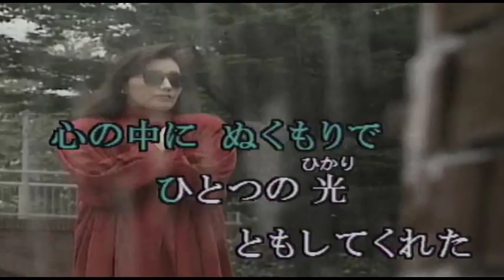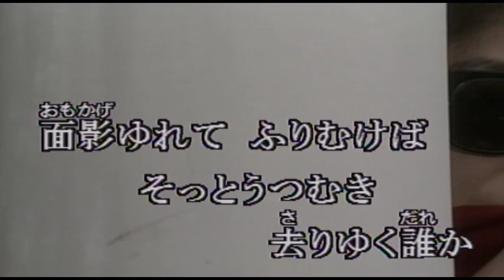（カラオケ）夢をつづけて / 森進一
瞳とじれば　みえてくる・・・
›1989年
›作詞：荒木とよひさ、梶賀千鶴子　　　作曲：三木たかし

瞳とじればみえてくる
そっとほほえみみつめる誰か
心の中に ぬくもりで
ひとつの光 ともしてくれた

夢をつづけてとまどう私に
言わないでほしい さよならだけは
どうぞお願い 時間を止めて
いつまでもそばにいてほしい

面影ゆれてふりむけば
そっとうつむき 去りゆく誰か
はかなさゆえに いとおしい
生きる喜び教えてくれた

明日をください こごえる私に
いわないでほしい さよならだけは

夢をつづけて とまどう私に